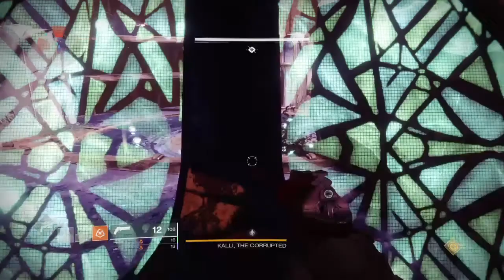Destiny 2- 3 Man Kaill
Thank You I_kill_You and Heartless